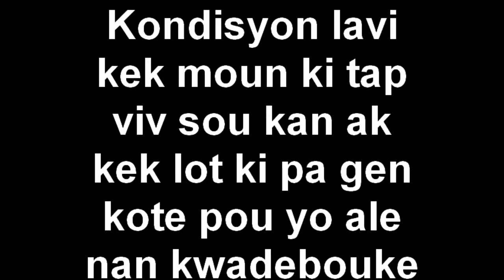Haiti: People's on camp worrying: moun sou kan enkyetid